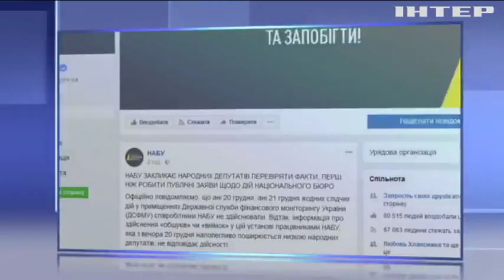Миллиарды Януковича: депутаты потребовали от НАБУ отчета по обыскам